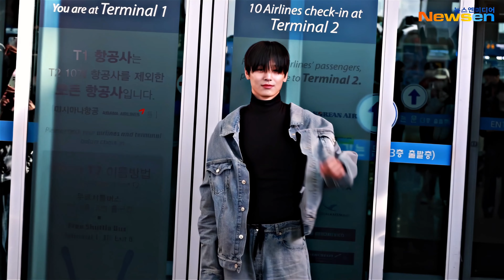Juyeon The Boyz Airport 4K Editing Clips (Twixtor)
Feel Free To Use If You Wish ^^

I used:
After Effects 2024
Topaz Video AI for Quality